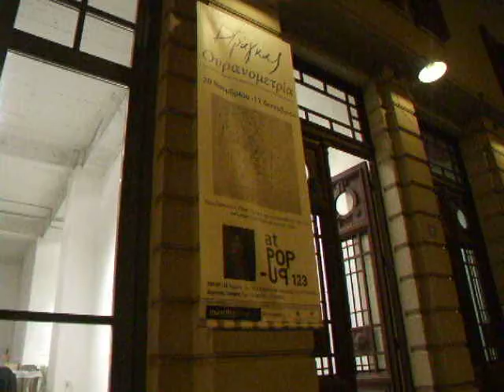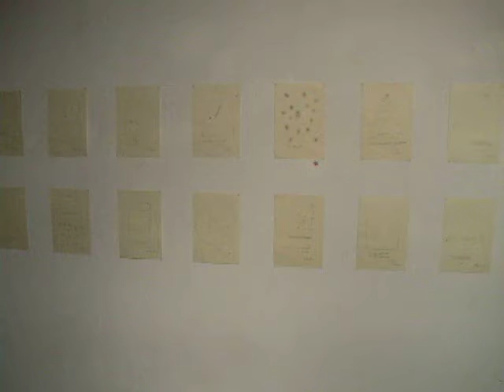Dimitris Tragkas - Ouranometria 2012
Art Exhibition, Athens